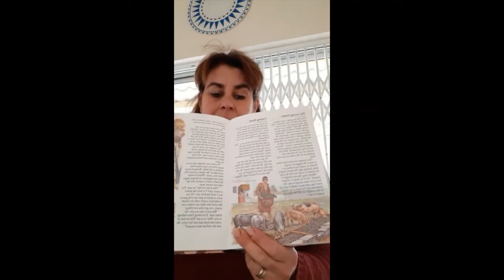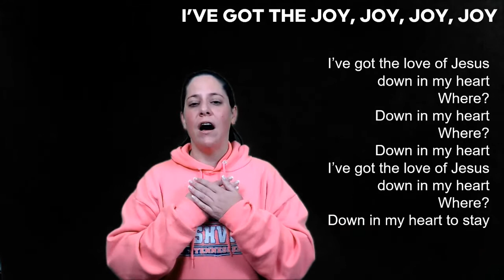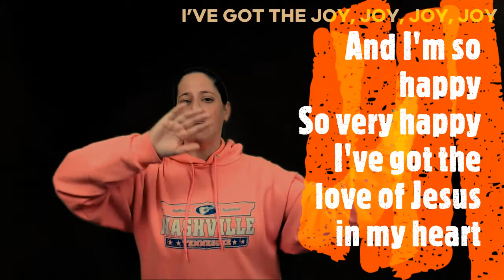Twigs// The Prodigal Son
We at St Thomas Anglican church, Linden, miss you all so so much! stay safe and enjoy your next lesson.